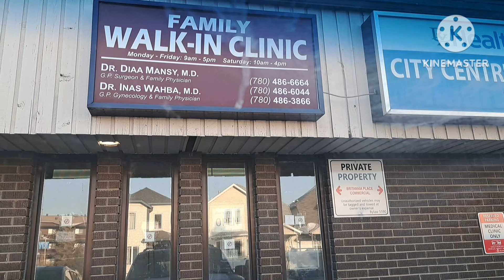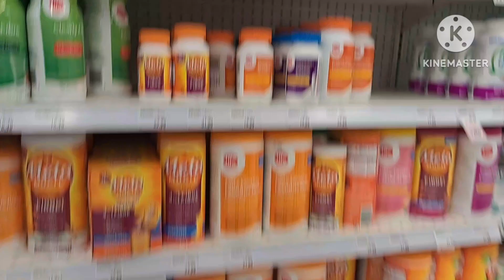Your Wealth is your health | Realization When you're getting sick and old | Buhay Canada